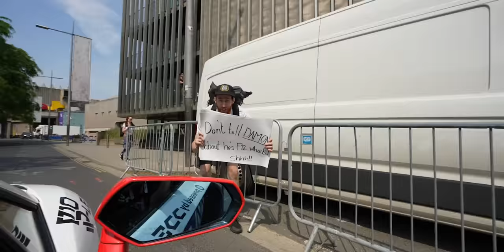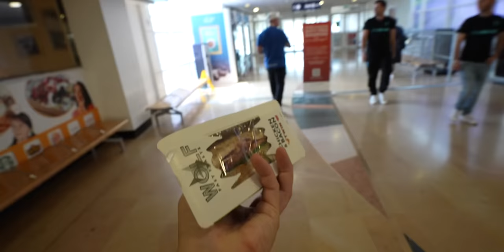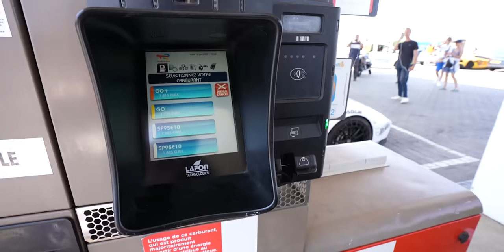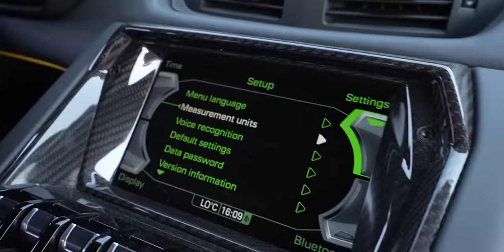OUR LAMBORGHINI DISASTER JUST WENT FROM BAD TO WORSE…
Gumball 3000 European Tour 2023:
Day 2 London to Amsterdam